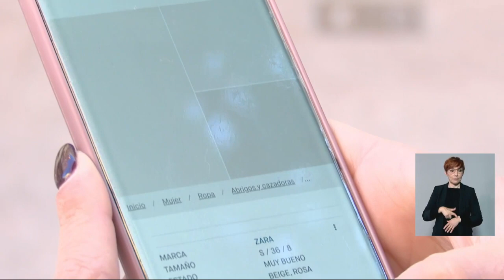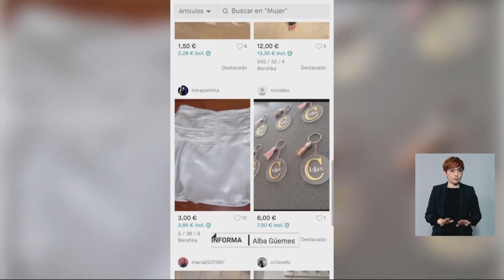Por qué los murcianos compran cada vez más ropa de segunda mano | La 7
Cada vez más personas en la Región de Murcia compran ropa de segunda mano. Entre los motivos, la falta de tiempo y el alza de los precios, además de la comodidad de las nuevas aplicaciones especializadas en internet. Además, el buen estado de las compras realizadas también anima a un creciente número de consumidores.